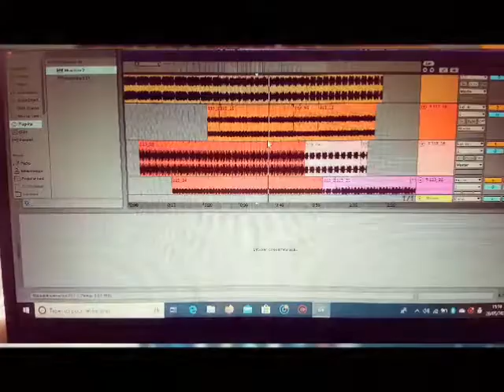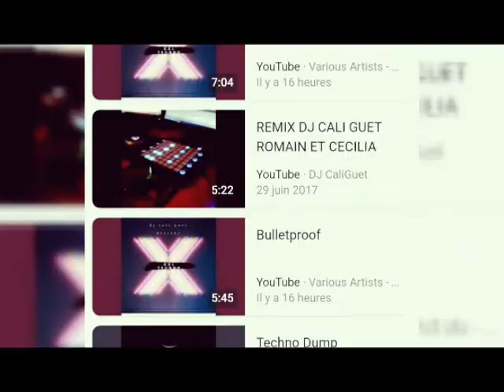Mix live matos